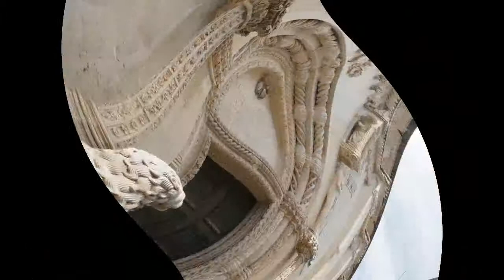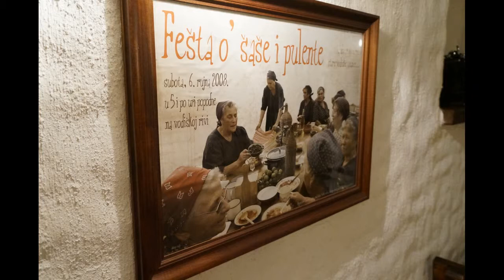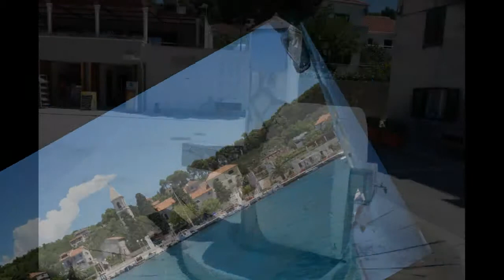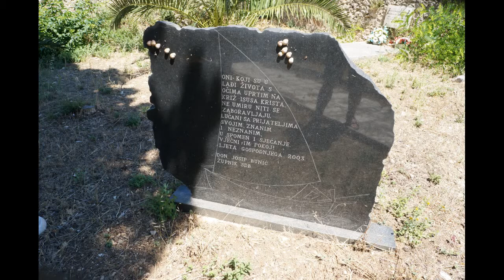Croatia 2014 1